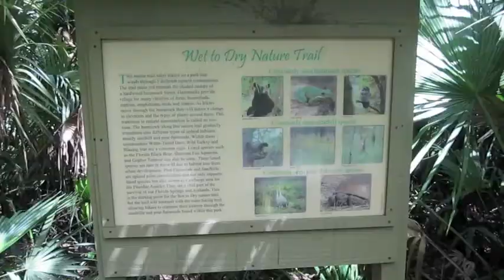TRAVEL VLOG: Florida day 1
It's hot and humid..I must be in Florida.